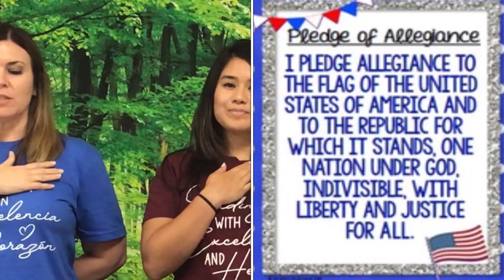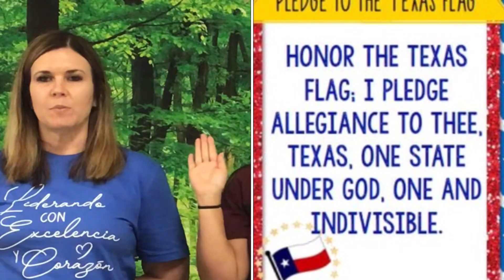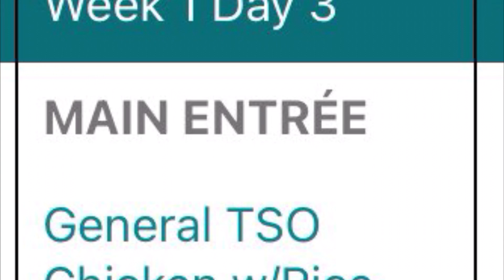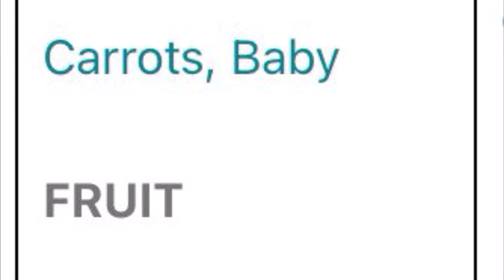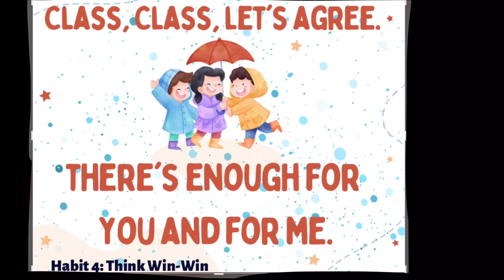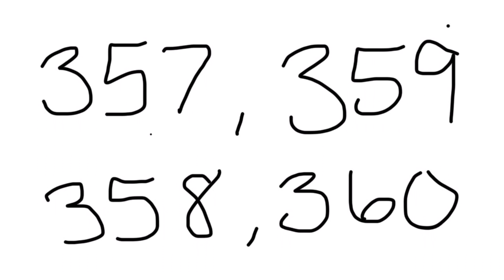PCE ANNOUNCEMENTS December 13